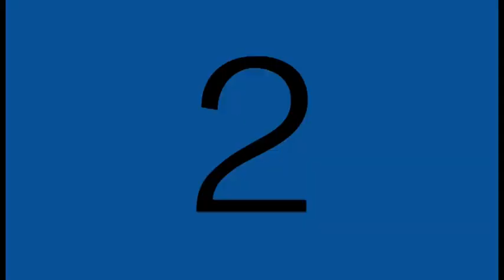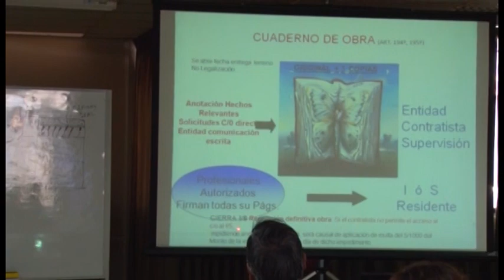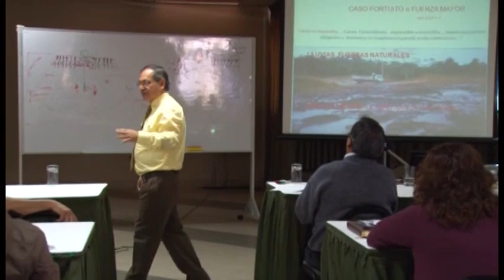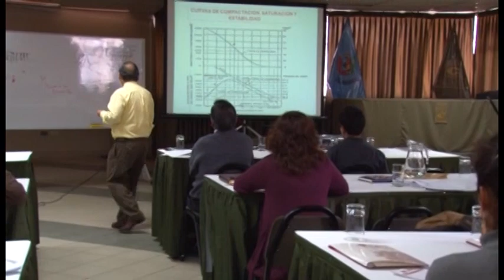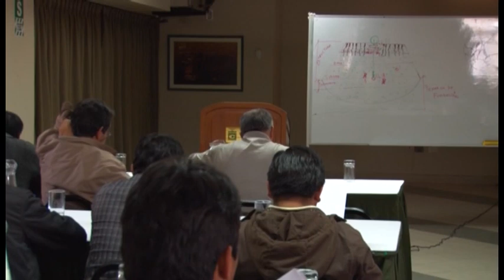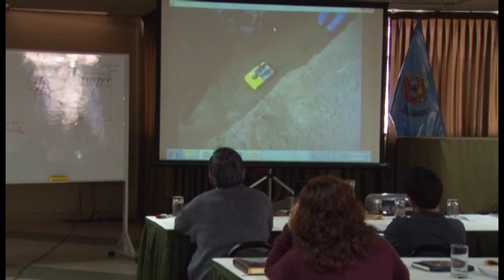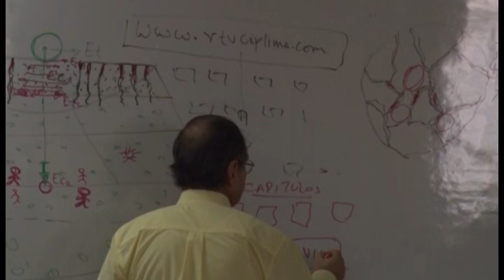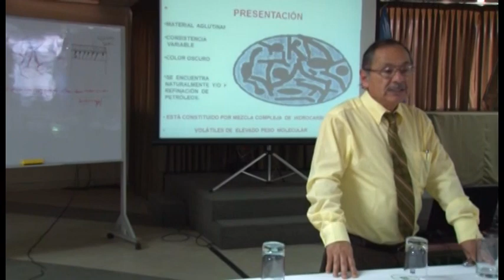Residencia y Supervision de Pavimentos video 3de6